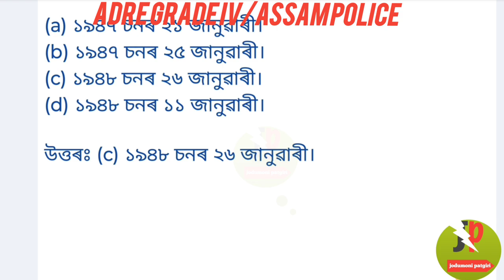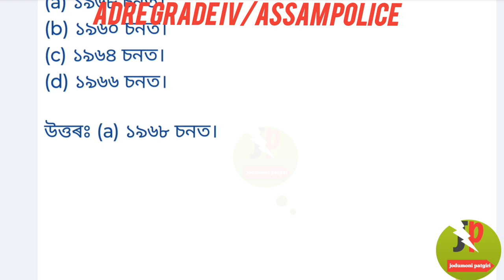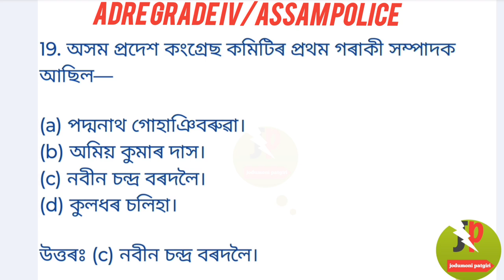ADRE GRADE 4/ASSAM POLICE GK/ SOCIAL STUDIES/HISTORY